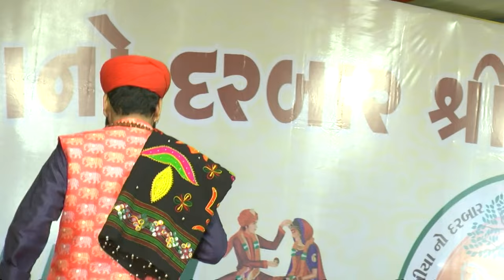નોન સ્ટોપ ડાકલા | નવરાત્રી સ્પેશિયલ | DJ NON STOP | સંજય રાવળદે વભવદીપ નિલેશ | SMIT STUDIO BHAVNGAR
સંતવાણી , ભજન , આખ્યાન , કથા , ડાક ડમરુ ,દાંડિયા રાસ , ગરબા ,રામ કથા  , ભગવત સપ્તાહ   વગેરે  કોઈ પણ પ્રોગ્રામ લાઈવ કરવા માટે કોન્ટેક્ટ કરો.
👉   Video By  - SMIT STUDIO BHAVNGAR 👈
Chauhan RAJESHBHAI P .Mo 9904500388
  માતાજી ના માંડવા. સપ્તાહ. રામામંડળ. સંતવાણી.
લોક ડાયરો. દરેક પ્રકારના ધાર્મિક કાર્યક્રમો
લાઈવ કરી આપીશુ.

 ➡અને અમારા અવનવા પ્રોગ્રામ અને સોન્ગ જોવા અમારી યૂ-ટ્યૂબ ચેનલ ને 👉સબ્સ્ક્રાઇબ👈 કરો.

- LED Wall P4

- Blackmagick Video Switcher
- DETA1300 Video Switcher
- DSLR Camera's
- Dron :- DJI Air 2S With Rc pro Controler
- 32 Feet Jib Crane
- Wireless Video
- Wireless Audio

 * All type of Video Solution In Live Stream *

You tube

SMIT_Studiosanjay raval 2023
sanjay raval

bhavdip bhai raval
bhavdip raval na dakla
bhavdip bhai raval meldi maa
bhavdip raval live
bhavdip bhai raval live
bhavdip bhai raval status
bhavdip raval new dakla
bhavdip bhai raval chamunda maa
bhavdip raval status
bhavdip
bhavdip raval chamunda maa na dakla
bhavdip raval live program
bhavdip bhai raval meldi maa status
bhavdip bhai raval hath ma vatko
bhavdip kalingo
bhavdip kalingo rag
bhavdip bhai raval kalingo
kalingo bhavdip
bhavdip raval ambla
bhavdip ambla

meldi maa no kalingo rag
meldi maa ni varta
chamunda maa na dakal
chamunda maa ni varta
kalka maa no kalingo rag
kalka maa na dakla
mahakali maa na dakla
ramapir na dakla
regdi